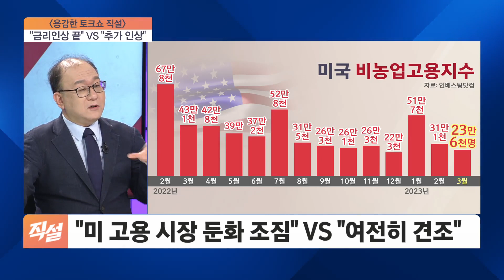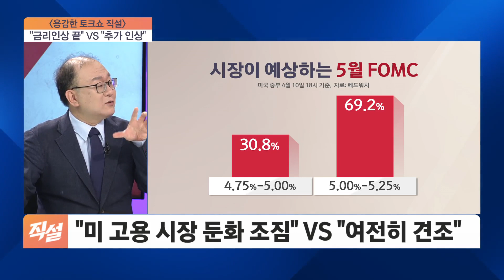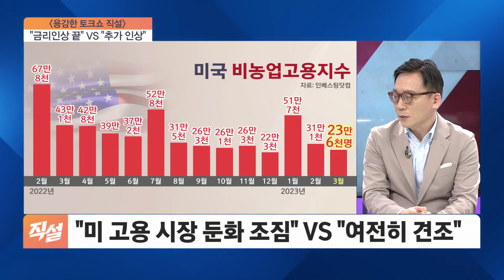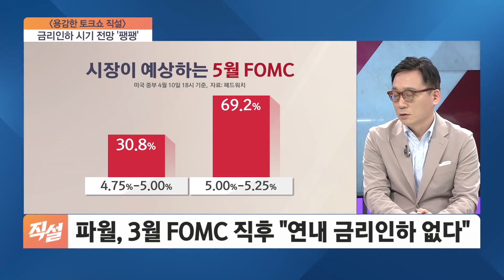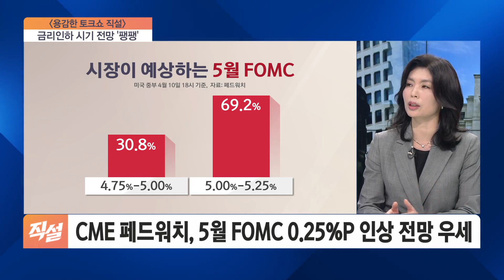파월 "연내 금리 인하 없다"…미 연준, '긴축의 시대' 끝낼까?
■ 용감한 토크쇼 직설 - 양준석 가톨릭대 경제학과 교수, 김세완 이화여대 경제학과 교수, 유혜미 한양대 경제금융대학 교수

- 파월, 3월 FOMC 직후 "연내 금리인하 없다"
- 미 2월 PCE 가격지수 5.0%↑…전월 대비 소폭 둔화
- 미 3월 비농업 고용 23만 6천 명↑…실업률 3.5%
- "미 고용 시장 둔화 조짐" vs. "여전히 견조"
- CME 페드워치, 5월 FOMC 0.25%p 인상 전망 우세
- 연준, 5월 베이비스텝 밟고 금리 인상 마무리?